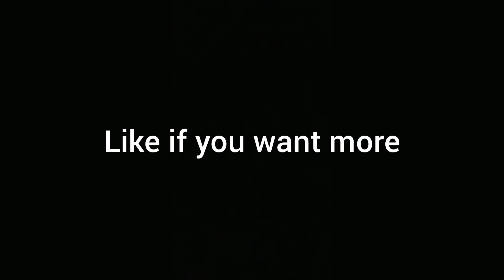Beating minecraft dungeons on apocalypse mode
If you dont know apocalypse mode is the hardest mode